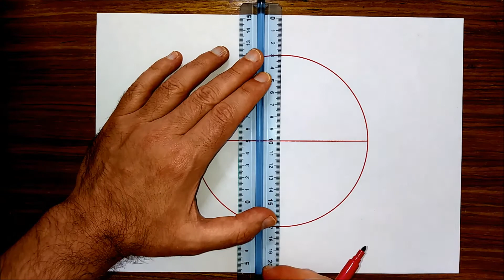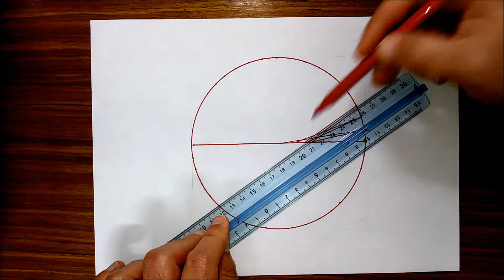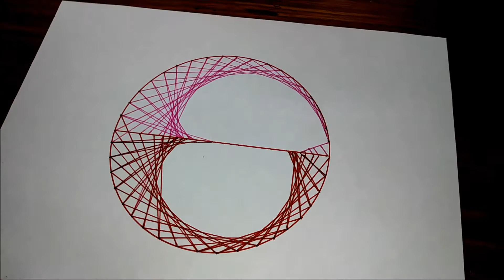HOW TO DRAW SPIROGRAPH SPIDER WEB IN A CIRCLE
Don’t you know how to draw a circle ⭕ with a funny spider web into? In this video tutorial a fantastic geometric spirograph pattern 🌀. How to draw spirograph spider web in a circle? Very easy art tutorial, a drawing tutorial for kids and beginners only. Starting from create a circle with compass using purple color 🎨 and then I divided the circumference into several points. Then I joined the points together with an amazing but random effect. Final effect si so nice, so cool and cute. Enjoy with Art Therapy and Drawings Tricks channel.